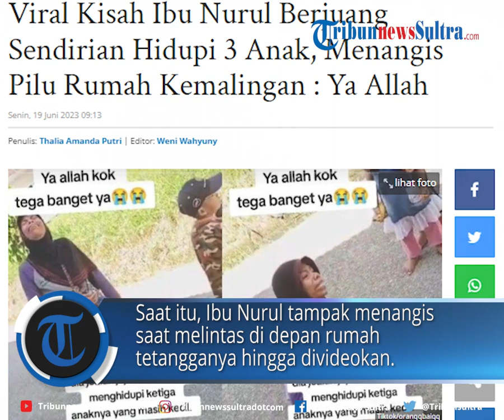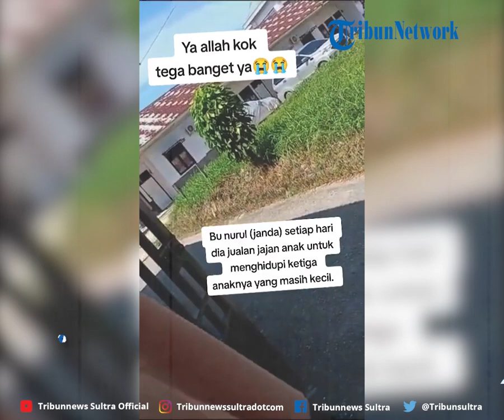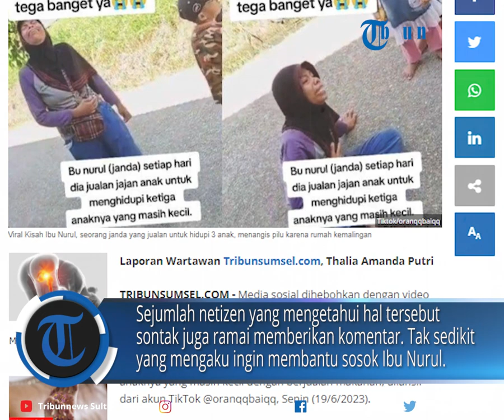Viral Kisah Ibu Nurul Berjuang Sendirian Hidupi 3 Anak, Menangis Pilu Rumah Kemalingan : Ya Allah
Ibu Nurul adalah seorang janda yang berjuang menghidupi 3 anaknya yang masih kecil dengan berjualan makanan, dilansir dari akun TikTok @oranqqbaiqq, Senin (19/6/2023).

Editor Rheymeldi
Sumber Tiktok/ oranqqbaiqq